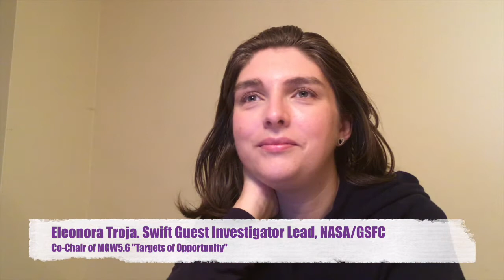Eleonora Troja, co-chair of the Athena Topical Panel MWG 5.6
Eleonora Troja, co-chair of the Athena Topical Panel MWG 5.6 on “Targets of opportunity”, lucky to find her inspiring figure for science and life very close to her.